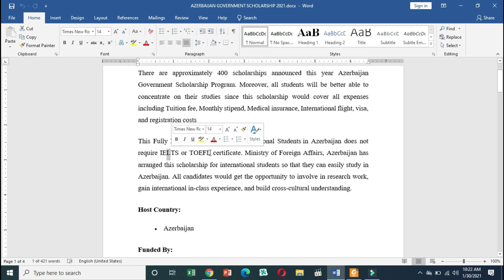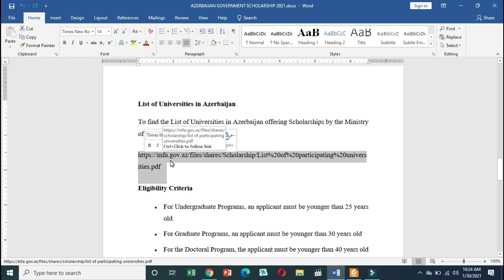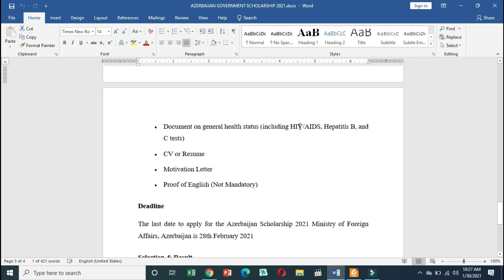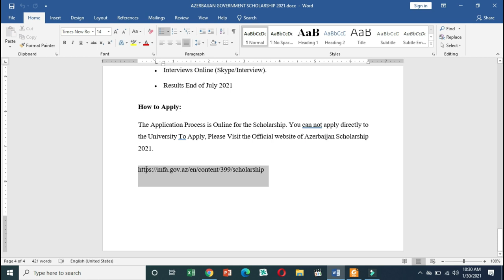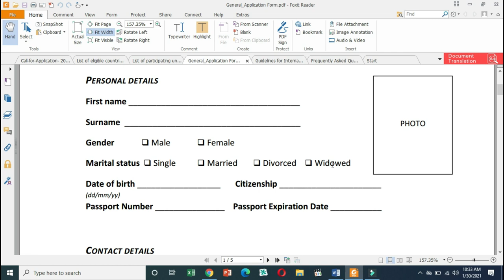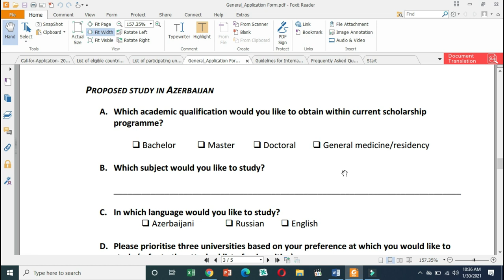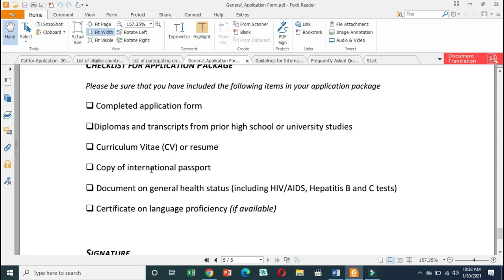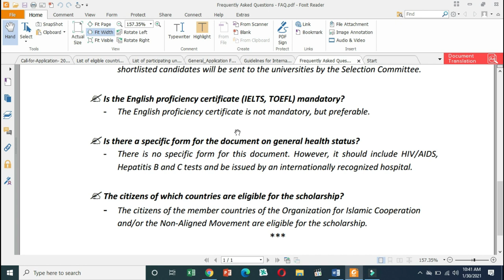Azerbaijan Government Scholarship 2021-22 For BS, M.Phil & PhD |Fully Funded|Student Help Desk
This Video Is About AZERBAIJAN GOVERNMENT SCHOLARSHIP 2021-22 | FULLY FUNDED
There are approximately 400 scholarships announced this year Azerbaijan Government Scholarship Program. Moreover, all students will be better able to concentrate on their studies since this scholarship would cover all expenses including Tuition fee, Monthly stipend, Medical insurance, International flight, visa, and registration costs
This Fully Funded Scholarship for International Students in Azerbaijan does not require IELTS or TOEFL certificate. Ministry of Foreign Affairs, Azerbaijan has arranged this scholarship for international students so that they can easily study in Azerbaijan. All candidates would get the opportunity to involve in research work, gain international in-class experience, and build cross-cultural understanding.

Details About Azerbaijan Government Scholarship
• Country: Azerbaijan
• Course Level: Undergraduate, Master, Doctoral
• Financial Coverage: Fully Funded
• Deadline: 28th February 2021

Financial Coverage
The Ministry of Foreign Affairs Azerbaijan Scholarship 2021 is a Fully Funded Scholarship for International Students & it will cover the following expenses.
• Full Tuition Fee for Undergraduate, Graduate, Doctoral & other Courses.
• Round Airfare International Flight Tickets.
• Monthly Stipend for Meals, Accommodation and Utility costs (800 AZN).
75,388.23 Pakistani Rupee
• Medical Insurance.
• Visa and Registration Costs.
Course Level
The Programmes provide an opportunity for selected candidates on annual basis to study in the Leading Universities of Azerbaijan
• Undergraduate
• Graduate
• Doctoral
• General medicine/residency programmes
• Preparatory Courses
List of Universities in Azerbaijan
To find the List of Universities in Azerbaijan offering Scholarships by the Ministry of Foreign Affairs.
Eligibility Criteria
• For Undergraduate Programs, an applicant must be younger than 25 years old.
• For Graduate Programs, an applicant must be younger than 30 years old
• For the Doctoral Program, the applicant must be younger than 40 years old
List of Eligible Countries
The Participants from OIC Member Countries & NAM Member Countries are eligible. The Full List of the Eligible Countries is Updates
Required Documents
• Completed application form
• Diplomas or Transcripts from prior High School or University studies
• Document on general health status (including HIV/AIDS, Hepatitis B, and C tests)
• CV or Resume
• Motivation Letter
• Proof of English (Not Mandatory)
Deadline
The last date to apply for the Azerbaijan Scholarship 2021 Ministry of Foreign Affairs, Azerbaijan is 28th February 2021
Selection & Result
• Review of the Relevant Documents.
• Interviews Online (Skype/Interview).
• Results End of July 2021
How to Apply: